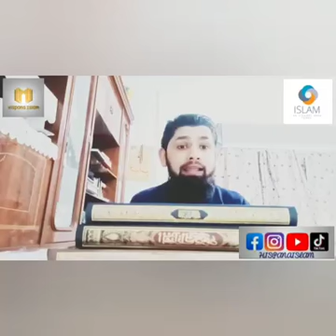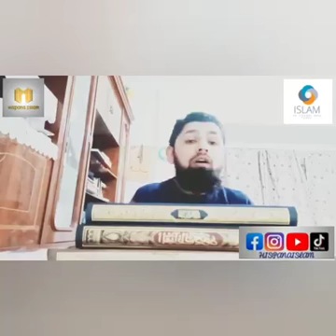Los derechos del vecino 🤗